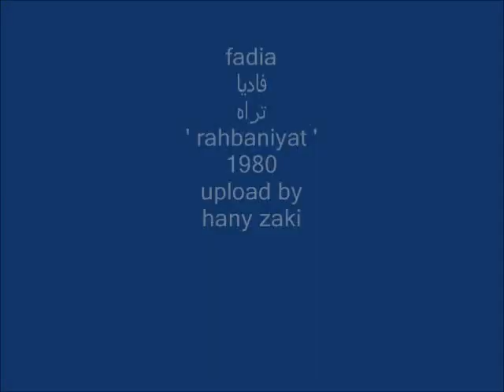fadia - 1980 - lebanon - فاديا - تراه - رحبانيات